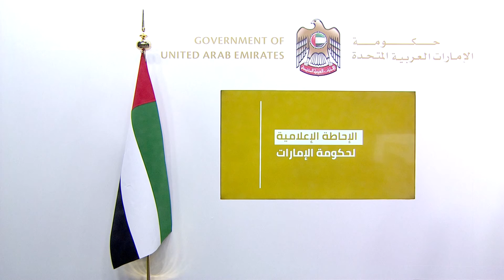الإمارات تلغي كافة القيود والإجراءات الاحترازية الخاصة بكورونا